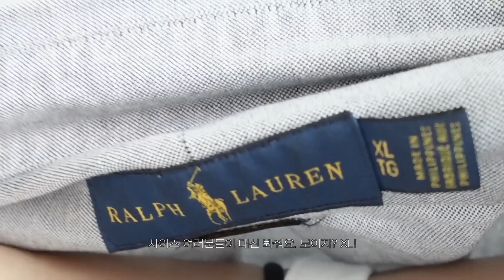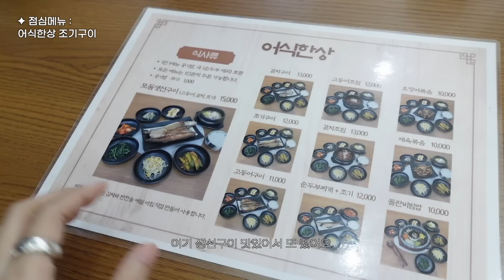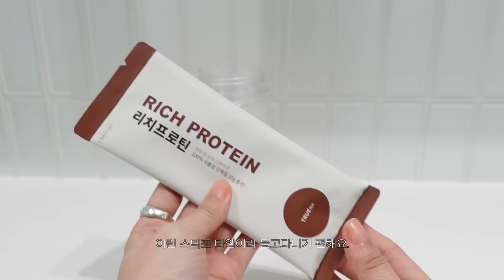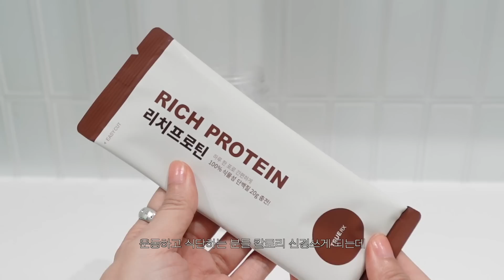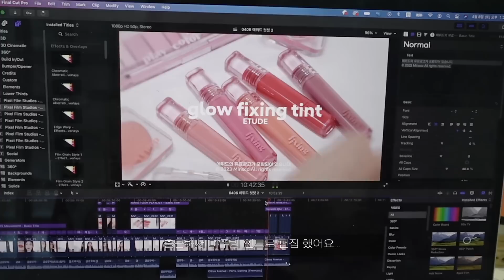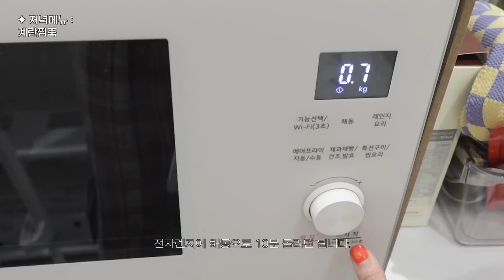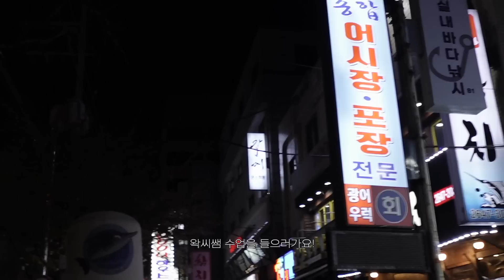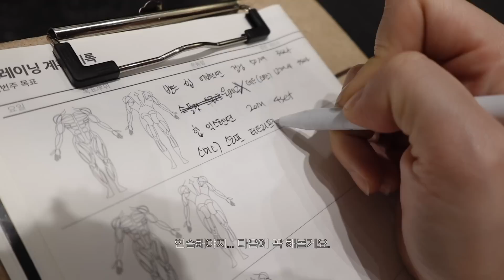바프 6개월 후 요요없는 유지어터 VLOG (간단 식단, 요즘하는 운동, 4월일상 등) | 민스코 Minsco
트루알엑스 리치프로틴 일주일 히든 특가

✔️1box 35,000→19,900(43%▼)
✔️2box+보틀(증정) 70,000→38,900(44%▼)
✔️3box+보틀(증정) 105,000→54,800(48%▼)

✅전구매고객 100% 선물 증정! *선착순200명
✅5만원 이상 구매시 피부 면역 유산균 증정!

[민스코X트루알엑스 댓글 이벤트]

1. 경품 : 트루알엑스 리치 프로틴(10개입) 1박스 + 트루 보틀 1개
2. 추첨 인원 : 15명
3. 신청 기간 : 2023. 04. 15(토) ~ 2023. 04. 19(수)
4. 당첨자 발표 : 2023년 04월 21일 / 영상 내 고정댓글로 발표

5, 이벤트 참여 방법
  1) 댓글에 ‘트루알엑스 리치 프로틴 기대평’을 남겨주세요!
2) 이벤트 폼 )을 제출해주세요
    - 이벤트 폼까지 제출해주셔야 이벤트 참여가 완료됩니다!

00:00 4월 브이로그
00:49 소고기배추찜 (왕강추)
01:32 아옹이 구조하기(?)
05:20 어식한상 조기구이
08:42 소고기야채찜
11:35 리치프로틴 쉐킷쉐킷
14:48 빵없는 버거?
15:35 마곡삼계탕
16:26 토마토스프 세트
19:03 계란찜죽
20:14 애호박계란부침
21:01 마나올라나 카프레제샌드위치
22:42 급하게 챙긴 끼니
25:22 운동 후 프로틴
28:11 힐베이글 햄치즈베이글
28:30 로라스블랑 프렌치토스트 (더현대 추천메뉴)
29:00 삼성혈해물탕 (더현대 추천메뉴)